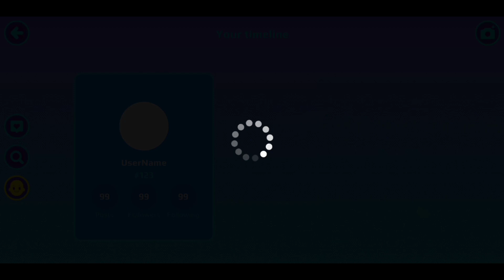Buying Christmas Event Pass in Pk XD. GAMEZONE